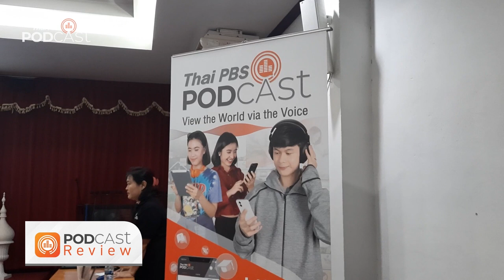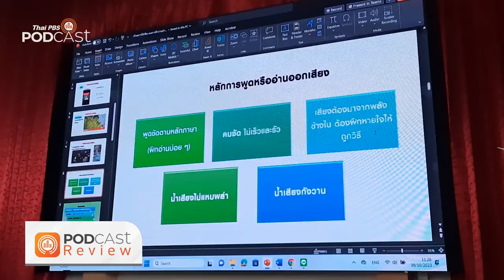ไทยพีบีเอสพอดคาสต์ จัด workshop การใช้เสียงให้เครือข่ายวิทยุ จ.ลำพูน | Podcast Review | 18 ต.ค 66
ไทยพีบีเอสพอดคาสต์ จัดโครงการฝึกอบรมเชิงปฏิบัติการ “การผลิตรายการโดยใช้เสน่ห์ของเสียงเล่าเรื่อง” ให้กับเครือข่ายสถานีวิทยุในจังหวัดลำพูน เพื่อต่อยอดการเป็นนักจัดรายการวิทยุให้กับวิทยุชุมชนในพื้นที่